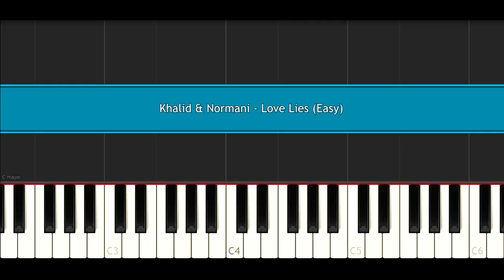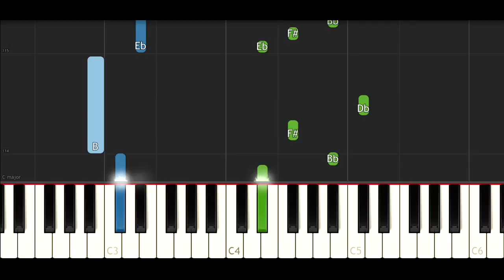Khalid & Normani - Love Lies (EASY Piano Tutorial)